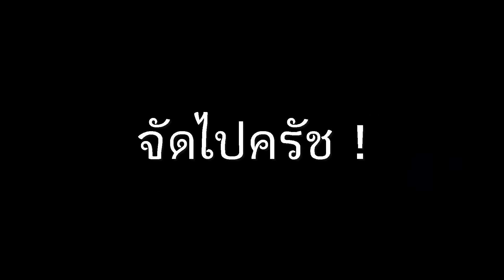"ว่างๆกับเราเอง" #10 ฝึกขับรถมีคลัทช์ | Helmet Fruunk Friink Camera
หายไปนานกับการลงคลิปที่ไม่ใช่เกม 5555 อู้งานบ้างไรบ้าง
พอดีเพื่อนเพิ่งซื้อรถมา หน้าที่เราคือเจิมครับ
ถ้าไม่บอกจะมีใครรู้มั้ยว่าผมขับรถมีคลัทช์ไม่เป็น -0-
แต่ตอนนี้เป็นละ แค่ยังไม่คล่อง ถถถถ
Special Thanks : Apollo Oat'z